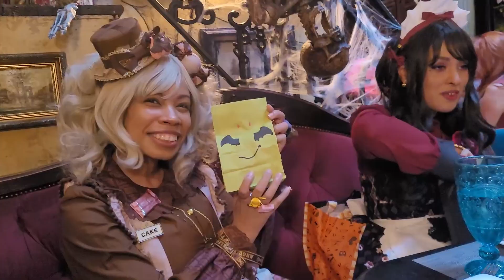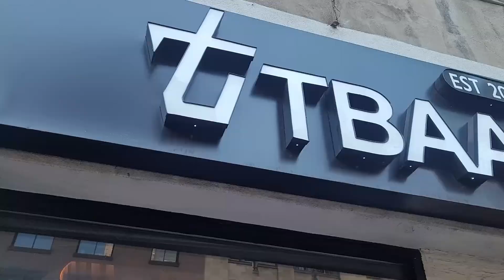Lolita Halloween Brunch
My friend Julie, hosted a Halloween brunch at Lillie's Victorian!